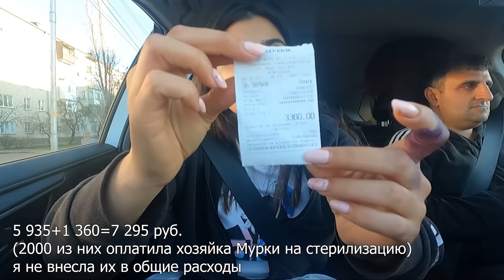Ловим Белку. У Сапфира месяц не заживает лапа.Ориону в Ставе поставили ложный диагноз🤦‍♀️Ему хуже.